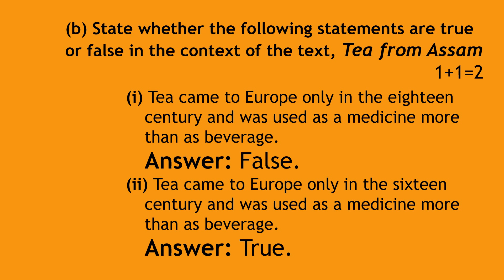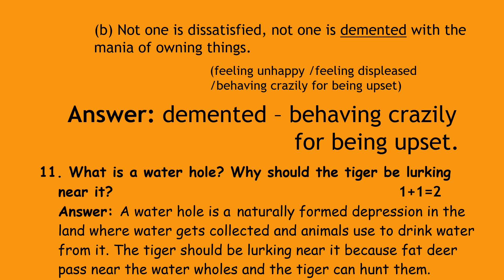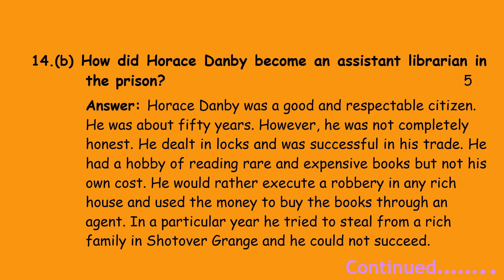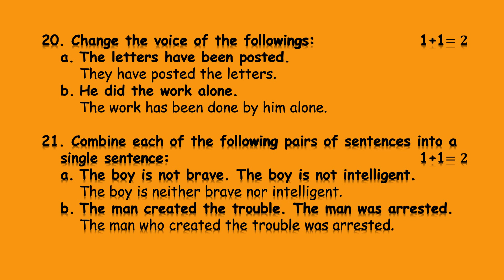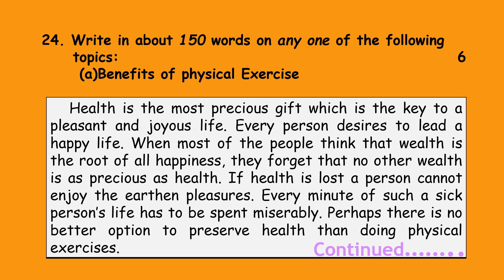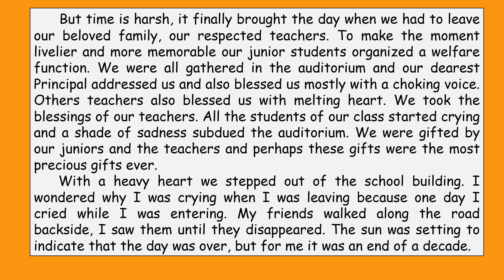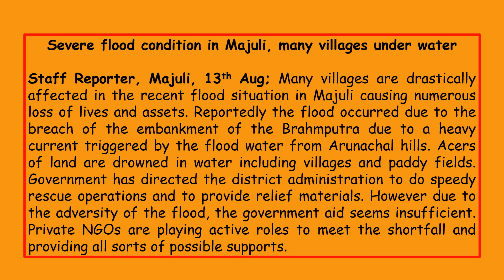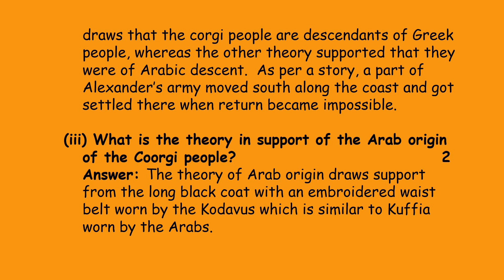HSLC English Paper Solved 2018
Welcome to Gyanweb Tutorials
We are presenting before you a previous year's (2018) solution of English Paper, HSLC (SEBA).
Declaration: In spite of every effort taken to make it error free, errors might creep in the video. The author shall not be liable for any damages arising out of use of this video information.
Copyright: All the information included herein are the original works of the author. Hence you shall not be allowed to use this video for any commercial reuse.